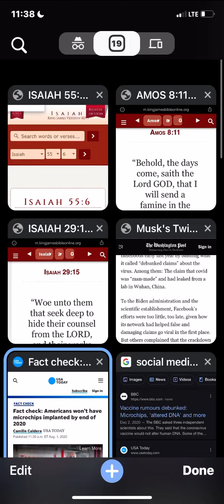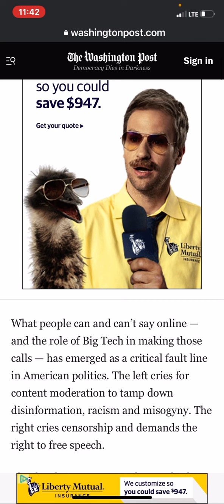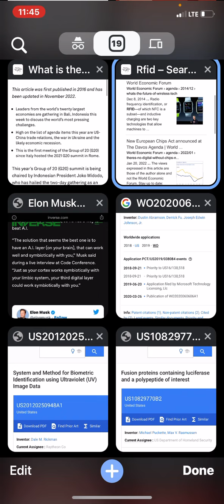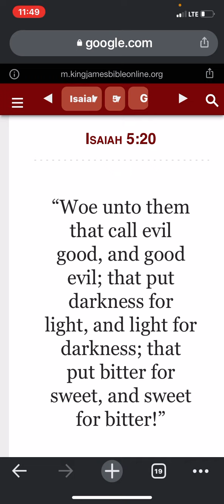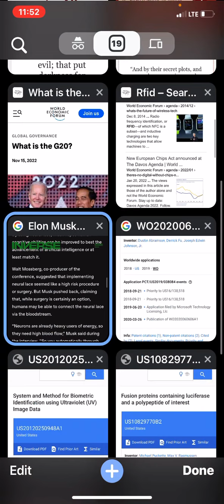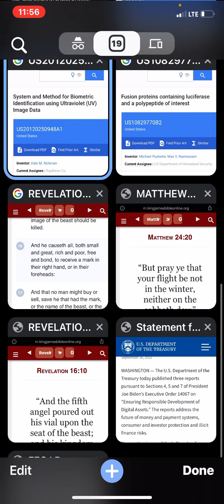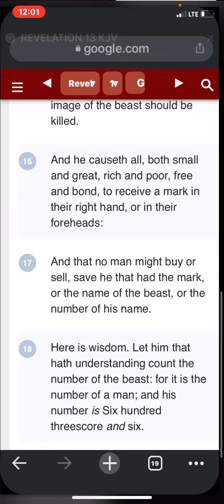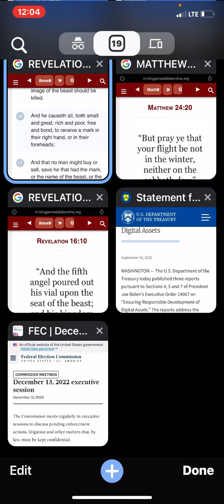This Dark Winter—MOTB, famine of the word, tribulation is coming next month !!! Fill your lamp now.